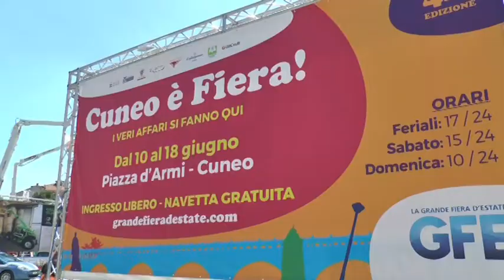Furto della TV della Croce Rossa Italiana